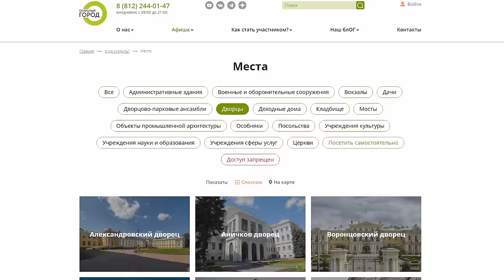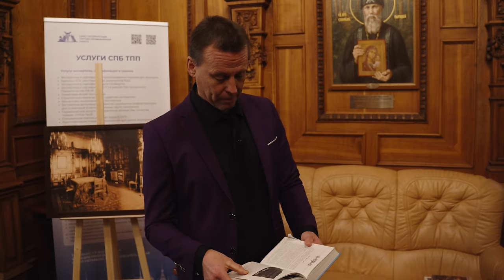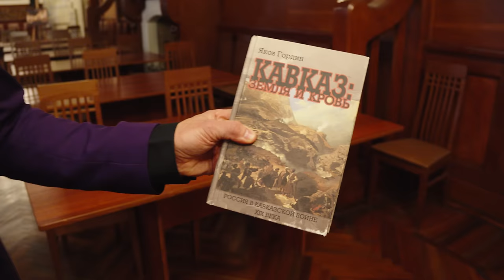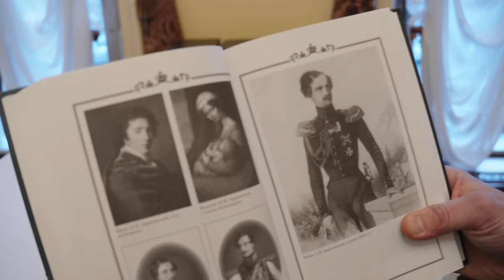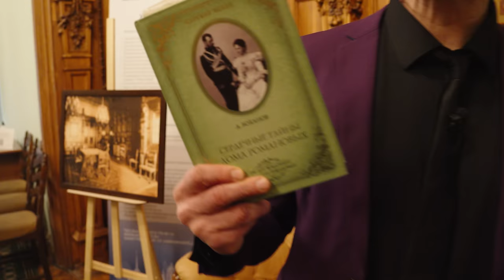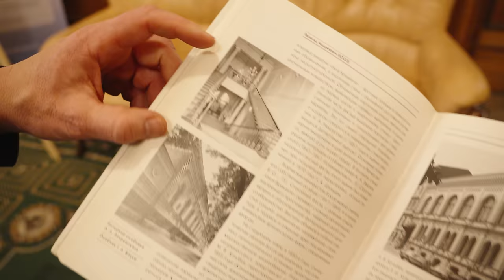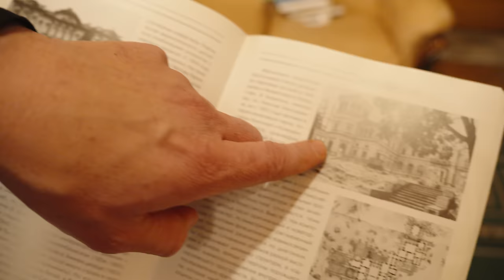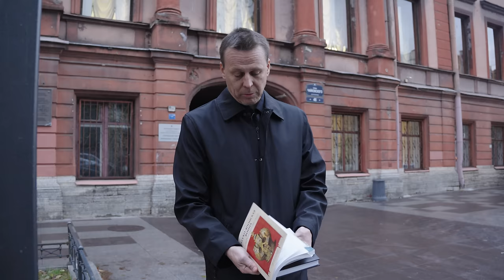Экскурсия во дворец Ольги Александровны, сестры Николая II. Сериал от Барятинских до Ольденбургских